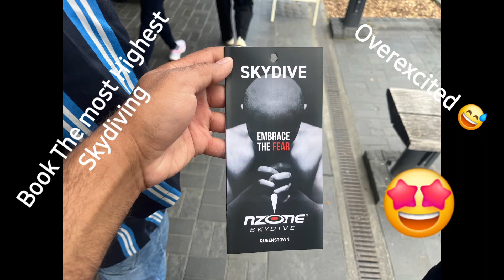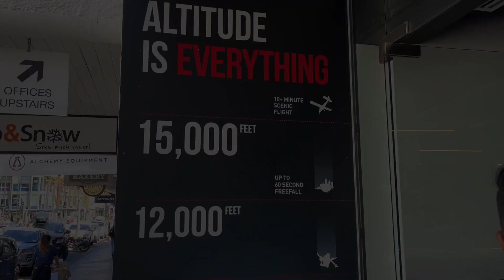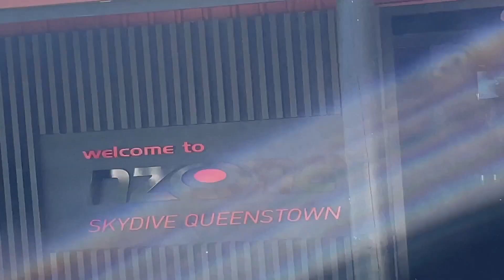Skydiving in Queenstown: Never Forgettable moment in Queenstown Newzealand